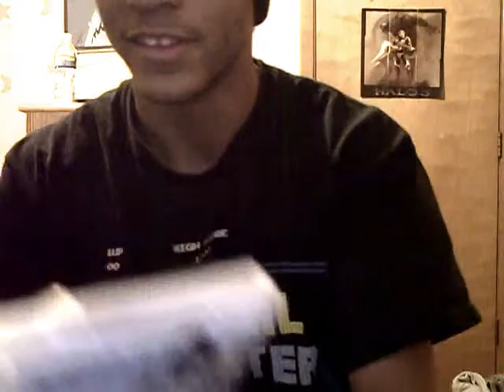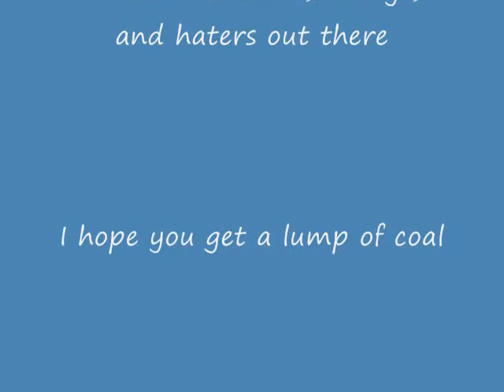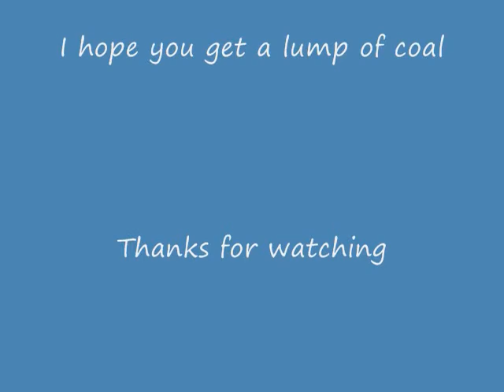Merry Christmas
Honors:
#25 - Most Responded (Today) - Gaming